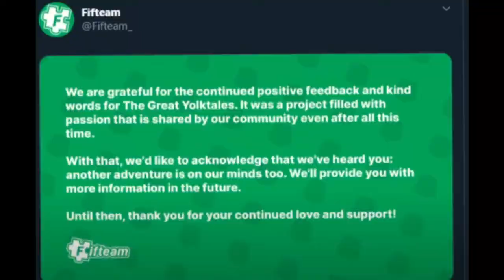ROBLOX EGG HUNT 2021 IS NOT HAPPENING!?!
Sub and be chill